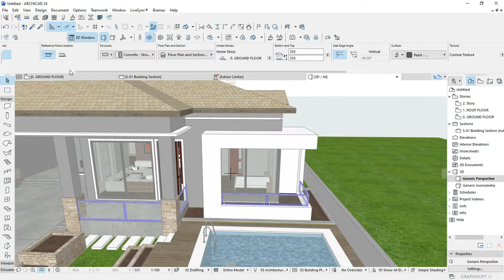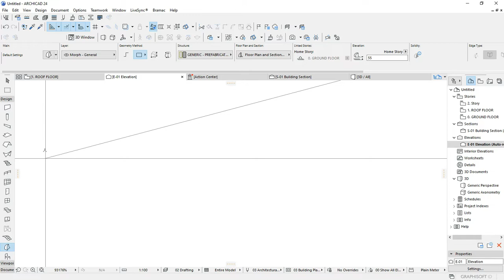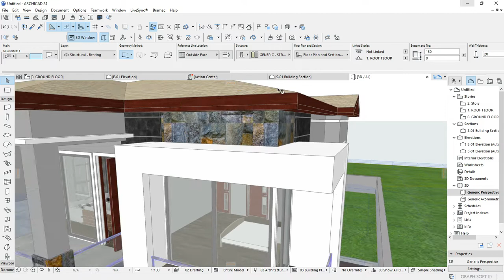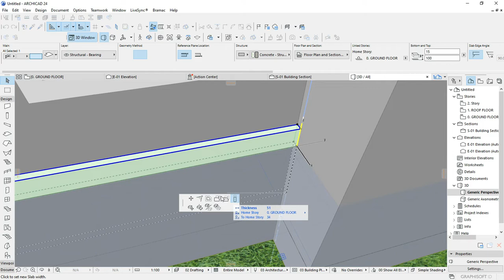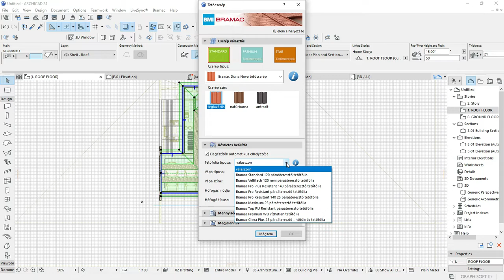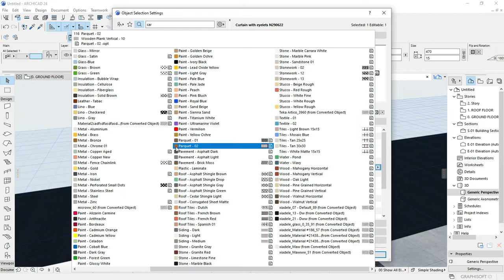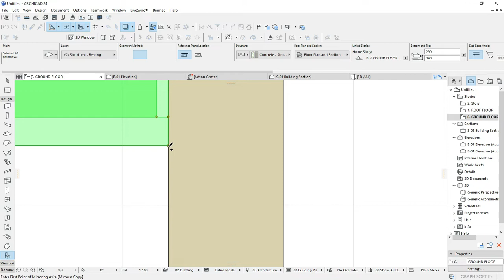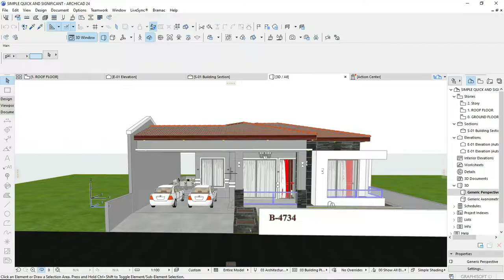SIMPLE HOUSE MODELLING 4 0f 4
These tutorials are uploaded to help us create a simple but significant house design in Archicad 24th version.
Living room-Dining area-Kitchen&laundry-3 Bedrooms-2 Bathrooms-Store-Seat out terraces-Parking lot-Swiming pool and gardening areas...